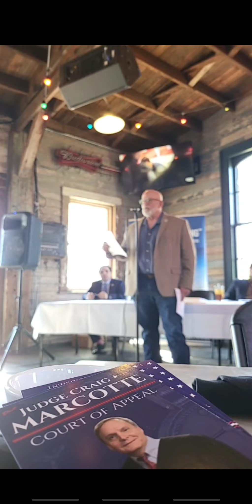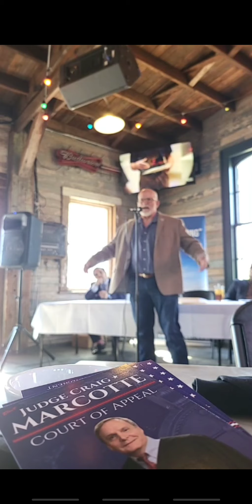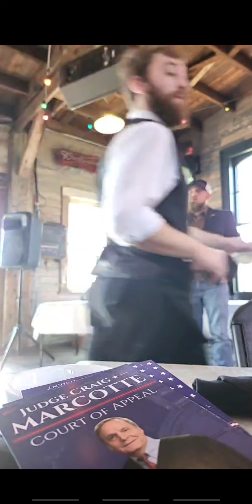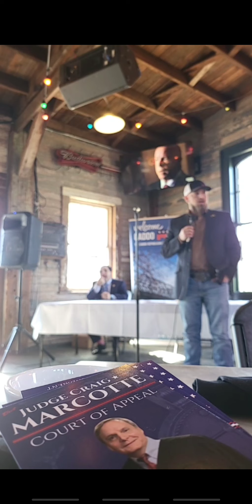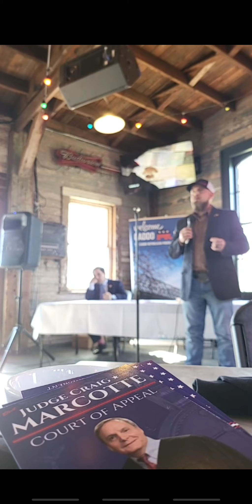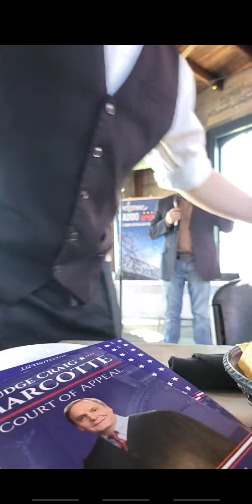Caddo Parish Republican Luncheon 01/04/22